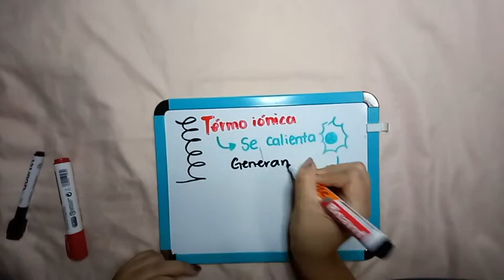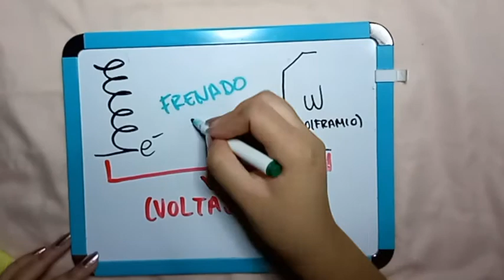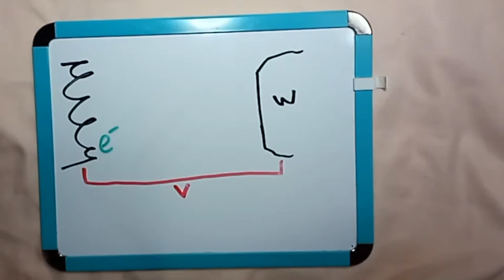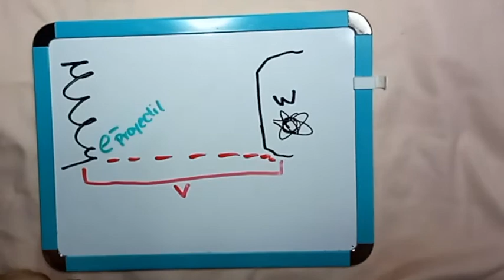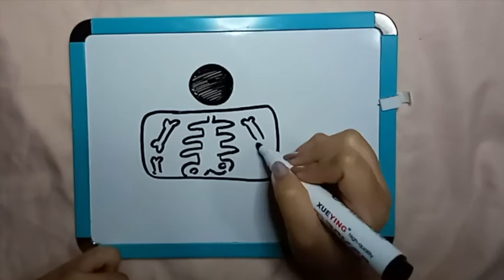☠️ Rayos x / Característicos / de Frenado ⚡️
✨ MÚSICA✨ Boba Tea (Prod. by Lukrembo)